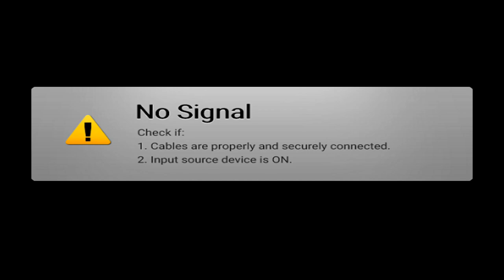FULL SRAGENAN TERBARU CUNDUK MENTHUL LORO ATI 2 SESIDEMAN LEWUNG PODANG KUNING GUBUG ASMORO GELO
NEW SOPONYONO
PONDOK UNGU PERMAI SEKTOR V BLOK i 15 no 1
PIMP : Bpk. SISWOKO

NEW SOPONYONO TENDA
CABANG JATI ASIH
JL, WIBAWA MUKTI 2

MENYEDIAKAN BERBAGAI PERLENGKAPAN PESTA
- TENDA, PANGGUNG, PELAMINAN, RIAS PENGANTIN
- CATTERING
- CAMPURSARI , DANGDUT,  GAMBUS
- SOUNDSISTEM